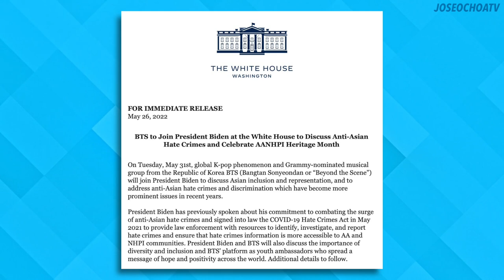BTS Leaving to US White House! | 방탄소년단 Yet to Come 2022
BTS Big Hit Music HYBE Labels Update | BTS 방탄소년단 2022 New Album Proof Yet to Come Official MV Teaser Tracklist
BTS (방탄소년단) The White House Speech
BTS WE ARE BULLETPROOF, Yet To Come, Born Singer, RUN BTS, For Youth, Ambiguous Love, Quotation Mark

Hey everyone, I’m back with another BTS update video. Today we have The White House announcing BTS will join President Joe Biden and give a speech.